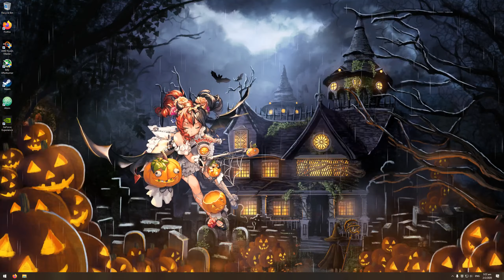Medb Live2D Wallpaper Engine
Medb from Destiny Child
Wallpaper Engine
Live2D